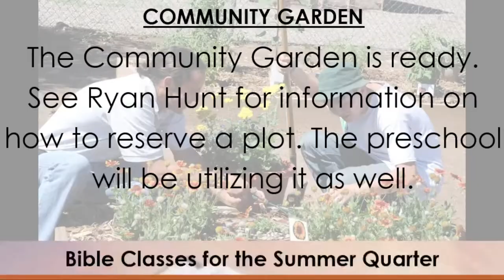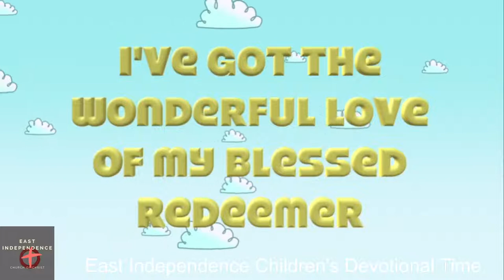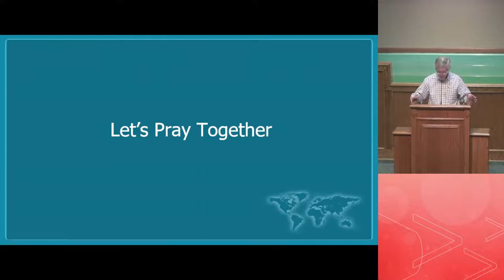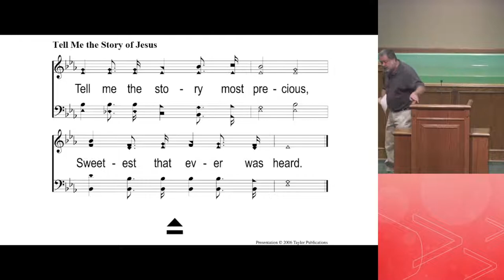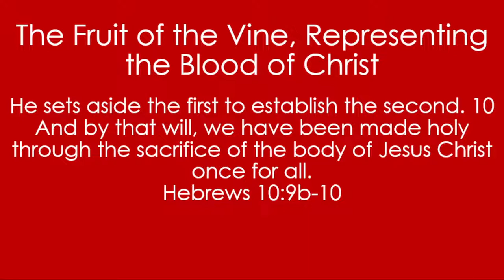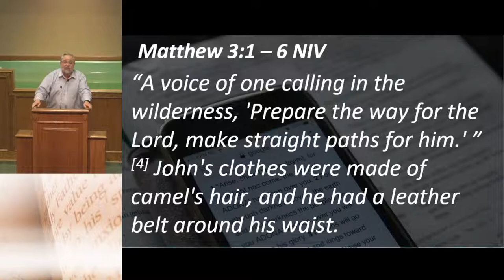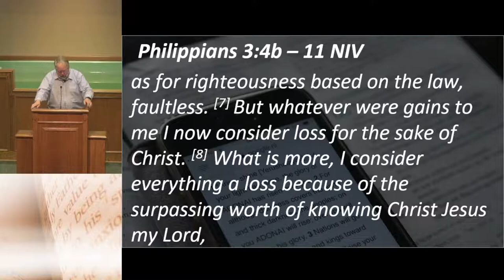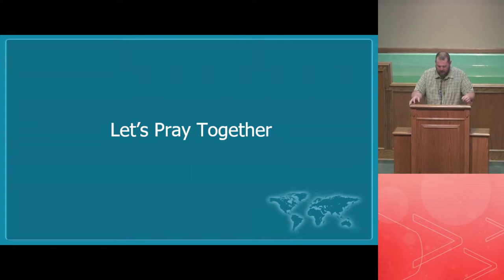East Independence Church of Christ Live Stream - 6/12/2022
Hello there everybody! We hope that you will join us as we worship together, not just in the Kansas City area, but around the globe! Let's sing and participate in our homes, and listen to a message from God's Word presented by Roger DeLoach.

The first 15 minutes of this week's service are scrolling announcements with worship music. Feel free to sing along to the songs playing, or just use it as time to grab that last minute cup of coffee. While worship music and the scrolling announcements will be live at 9:15, we will start live activities at 9:30!